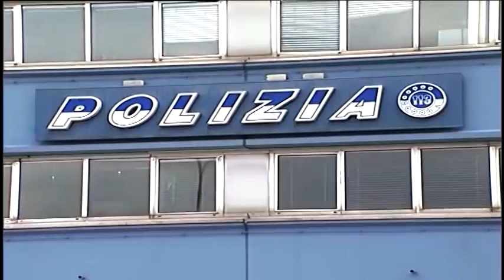Otto daspo, curva sud decimata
Dopo il polverone mediatico dell’aggressione arriva la mannaia della Questura: 8 daspo ai senatori della curva e sospensione di licenza per 7 giorni ad un esercizio commerciale.